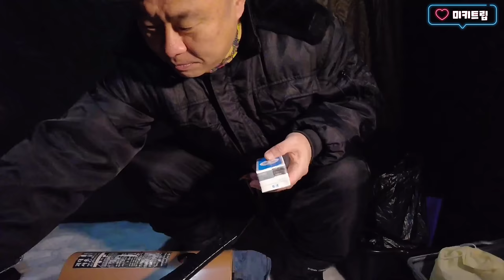(먹방)모든것이 얼어있는 캠핑!!강남 호스트바에서 텐프로여성에게 들은 충격적인 한마디!!최초공개!!feat.허무개그 이진환